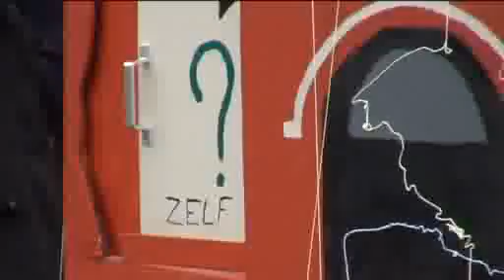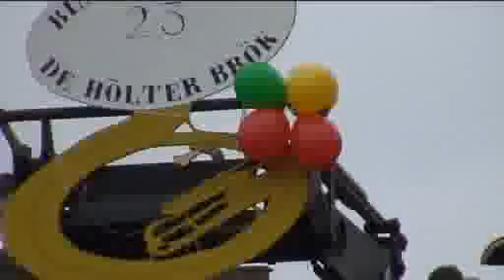OPTOCH BELFELD -2.flv 2010